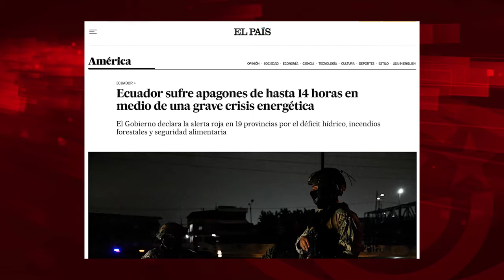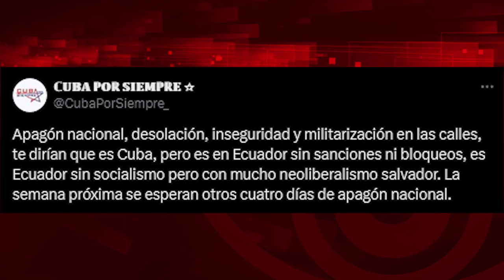Apagones en Cuba, apagones en Ecuador y Argentina